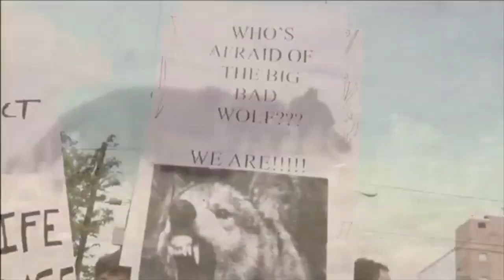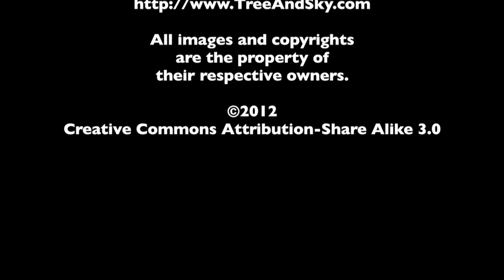Rob Whitehair SIFF Interview - True Wolf - The MacGuffin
Spencer Fornaciari of The MacGuffin interviews director/producer Rob Whitehair from True Wolf at SIFF 2012.